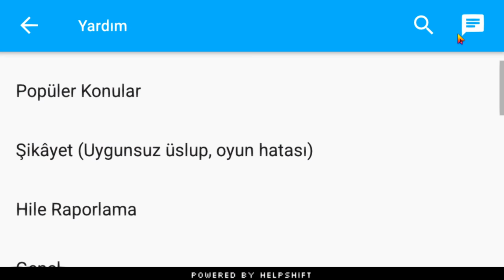1.2 GÜNCELLEMESİ AV MODU | EFSANE IRON MAN MODU | PUBG Mobile 1.2 GÜNCELLEMESİ Extreme Hunt Mode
1.2 GÜNCELLEMESİ AV MODU | EFSANE IRON MAN MODU | PUBG Mobile 1.2 GÜNCELLEMESİ Extreme Hunt Mode

Herkese selamlar arkadaşlar International Tv kanalına hoş geldiniz. Bugün sizlerle beraber Pubg mobile Türkiye Türkçe de 1.2 güncellemesi av modu yani iron man modu geliyor. Extreme Hunt Mode  gerçekten çok eğlenceli ve efsane harika bir oyun modu. Pubg mobile 1.2 güncellemesi notlarını sizlerle paylaştım. Umarım video hoşunuza gider iyi seyirler

1.2 GÜNCELLEMESİ AV MODU | EFSANE IRON MAN MODU | PUBG Mobile 1.2 GÜNCELLEMESİ Extreme Hunt Mode
Videomu beğendiyseniz sizler için son derece eğlenceli ve faydalı diğer videolarıma da göz atın derim

AILEMIZE KATILMAYI UNUTMA ( SENİNLE DAHA BÜYÜK BİR AİLE OLACAĞIZ )

Merhaba International Tv karşınızda! International Tv ailesine hoşgeldiniz! Kanalımızda oyunlar ile ilgili öğretici eğitici videolar, gameplayler ve en iyi anlar videoları bulunmaktadır.